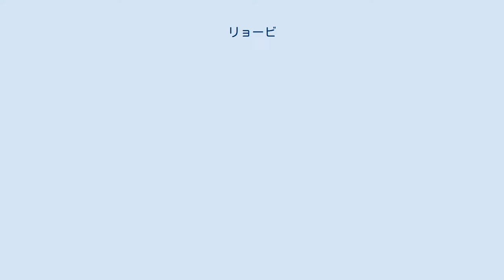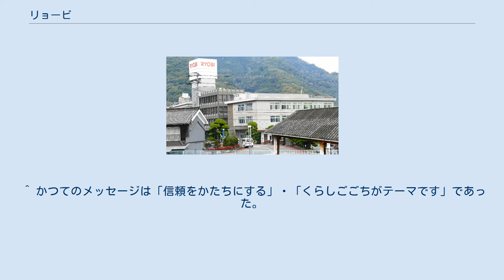リョービ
リョービ株式会社（リョービ、英: RYOBI LIMITED）は、広島県府中市に本社を置く企業である。
世界的なダイカストトップメーカーである。
 企業理念は「技術と信頼と挑戦で、健全で活力にみちた企業を築く。」。
コーポレートメッセージは「できたらいいなの、その先へ」。
 前身は浦上豊が1943年に興した三菱電機福山工場（現・福山製作所）のダイカスト製品の下請け・「菱備製作所」（りょうびせいさくしょ）。
社名は創業当時からの本社所在地の府中市が旧備後国であり、さらに近接の岡山県西部が備中と呼ばれることと、三菱電機の関連会社であったため、同じ音の「両備」を掛け、更に「三菱」から一字を採った。
1972年、創業者・豊の急逝により、後を継いだ長男の浩（現会長）によりCIが実行され「RYOBI」となった。
長年、Rを矢印に見立てたシンボルロゴを使用していた。
 なお両備バスを中心とする両備ホールディングスなどの両備グループは無関係。
 1944年からダイカスト製品を製造し、その後、印刷機器、釣具、パワーツール、建築用品、ドアクローザー、ゴルフクラブなどの製造・販売を行っていた。
 釣具・パワーツール・ゴルフクラブなどの製造・販売については、釣具は2000年に上州屋へ営業譲渡、パワーツールは2018年に京セラインダストリアルツールズへ新設分割の上で事業譲渡（上記2事業は事業譲渡後もリョービブランドは継続して使用しているため、事実上ライセンス契約である）、ゴルフ用品は2002年に事業撤退した。
ゴルフクラブの製造販売を手掛けていたことからスポーツ関係のスポンサーを務めることが多く、広島東洋カープの本拠地であるMAZDA Zoom-Zoom スタジアム広島に長年にわたって広告を出し続けているほか、読売ジャイアンツ、中日ドラゴンズ、阪神タイガース、横浜ベイスターズの本拠地球場にも1990年代まで広告を提供し、プロ野球中継の影響もあり1980年代からは全国に名前が知られるようになり、全国区の企業となった（後楽園球場→東京ドームは1999年に一旦撤退のち2013年現在は再び提供、ナゴヤ球場→ナゴヤドームには1998年まで）。
フジテレビ系の「プロ野球ニュース」のスポンサーでもあった。
 現在の主要生産品目は、自動車関連（シリンダーブロックやトランスミッションケースなど）のダイカスト製パーツであり、国内メーカーはのみならずゼネラルモーターズやフォード・モーター、フォルクスワーゲンといった海外メーカーとも取引がある。
設計から製造までの一貫体制が整っており、塗装まで済ませた状態でメーカーに納品できることが強みとされている。
また建築用品の部門もある。
高精度のオフセット枚葉印刷機製造部門もあったが、業績不振により三菱重工印刷紙工機械株式会社（現在の三菱重工機械システム株式会社 ）と共同で2013年に準備会社（会社名：アールエム株式会社）を経由して、2014年にリョービMHIグラフィックテクノロジー株式会社を設立して分社化された。
 ^ かつてのメッセージは「信頼をかたちにする」・「くらしごごちがテーマです」であった。
 ^ 印刷機器事業の合弁会社設立にかかる吸収分割契約締結に関するお知らせ リョービ　2018年7月12日閲覧 ^ 『後鳥羽伝説殺人事件』p300 1996年2月(角川春樹事務所) ^ TBS がっちりマンデー